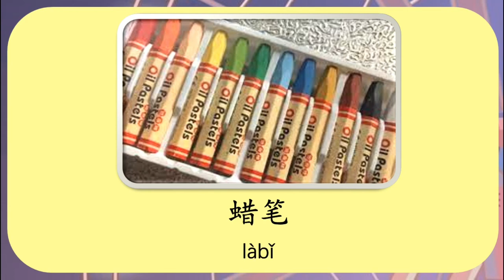เรียนภาษาจีน สี | Chinese MaLi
彩色铅笔/色铅笔 cǎisè qiānbǐ/sè qiānbǐ สีไม้
水彩颜料/水彩 shuǐcǎi yánliào/shuǐcǎi สีน้ำ
粉彩笔 fěn cǎi bǐ สีชอล์ค
油彩颜料 yóucǎi yánliào สีน้ำมัน
油画棒 yóuhuà bàng สีชอล์คน้ำมัน
蜡笔   làbǐ สีเทียน